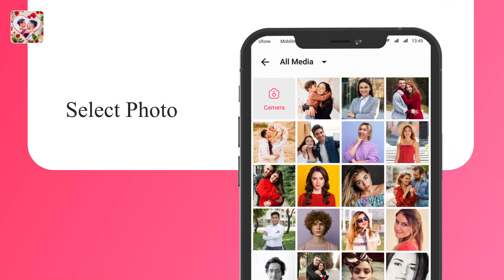Spread love, and make every moment special with our easy-to-use greeting card app!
Are you tired of generic greetings? Say goodbye to uninspired messages and hello to heartfelt connections! With our innovative app, spreading joy and love has never been easier. 🌟

Unlock your inner creativity and express yourself like never before. Our user-friendly interface empowers you to design custom greeting cards that perfectly reflect your unique personality and sentiments. 🎨✨

Whether it's birthdays, anniversaries, holidays, or just because, our extensive library of templates, themes, and designs ensures that there's something for every occasion. From elegant to whimsical, heartfelt to humorous, the possibilities are endless! 🌈💖